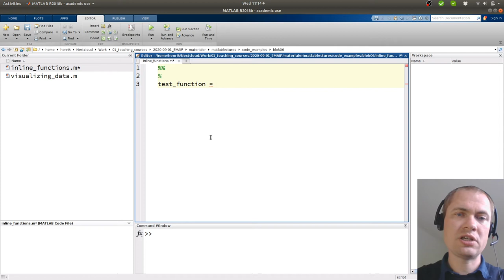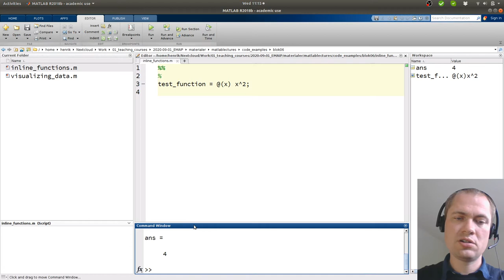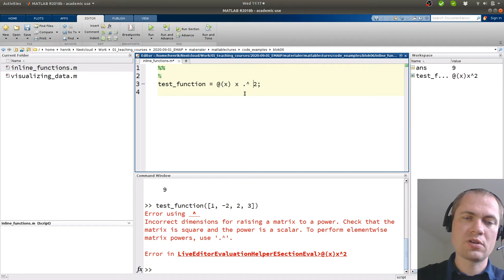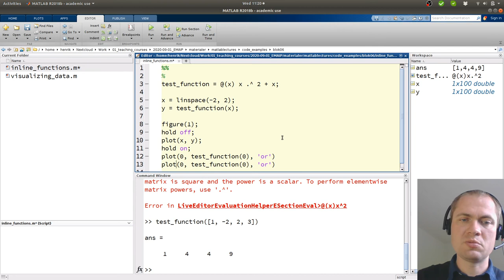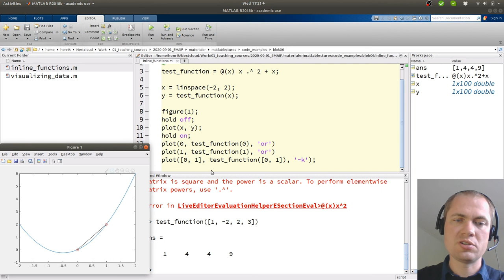Inline funktioner i matlab